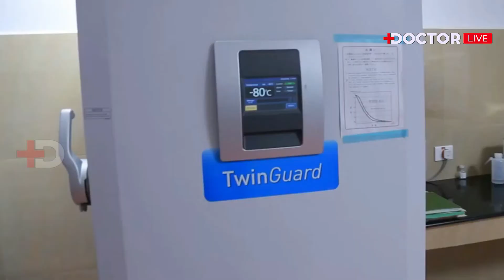സംസ്ഥാനത്ത് മജ്ജ മാറ്റിവയ്ക്കല്‍ ശസ്ത്രക്രീയയ്ക്ക് പ്രതീക്ഷയേറുന്നു | Bone Marrow Registry | DL News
Watch Doctor Live IPTV and Other Contents, Please visit our